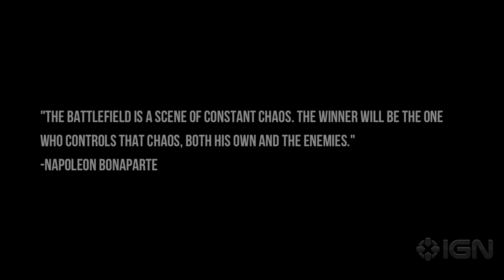Beauty of Battlefield 3 Beta Montage - by SteveSchwindt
Witness the destructive beauty of the Battlefield 3 beta in this gameplay montage by SteveSchwindt and RubeVidz featuring the song "Back to Hell" by PhReyMusic.